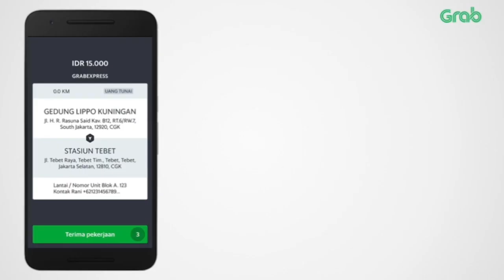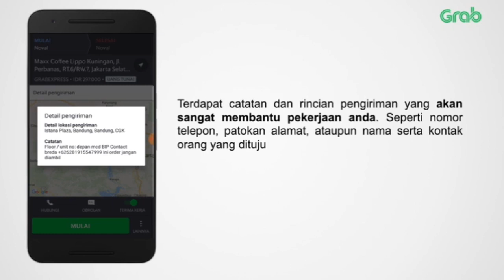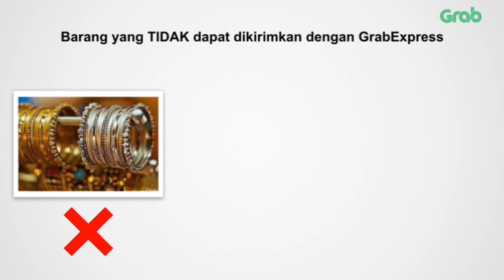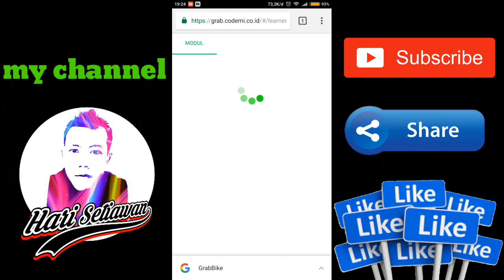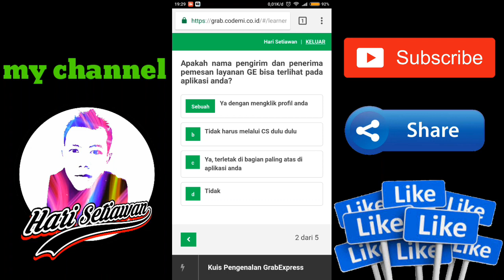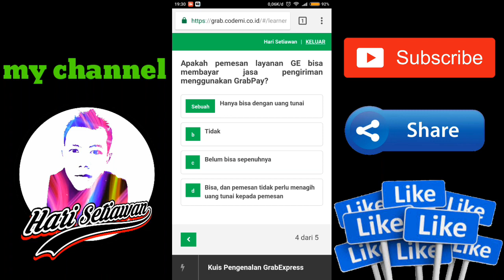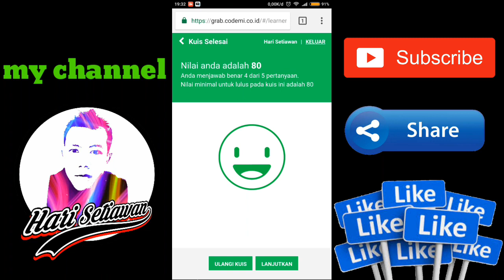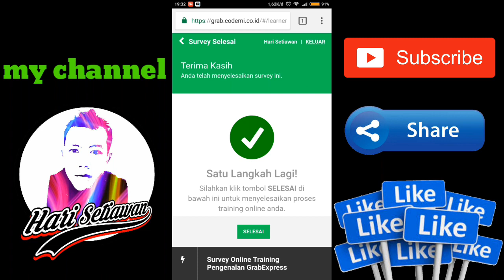Training GRAB EXPRESS